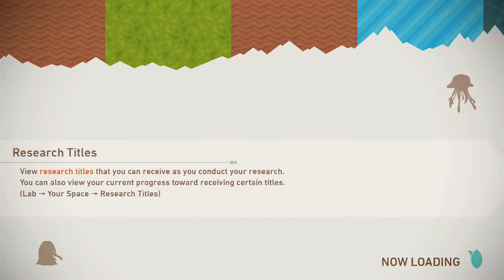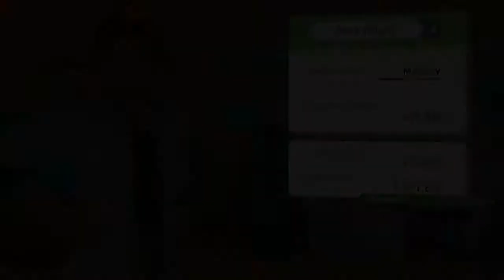Let's Play New Pokemon Snap (Co-op) Ep. 23: Rare Hedgehog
A few rounds of some of the older stages, before we retire this game.